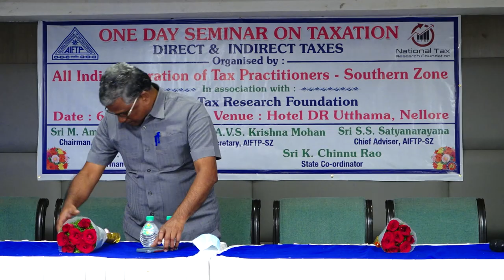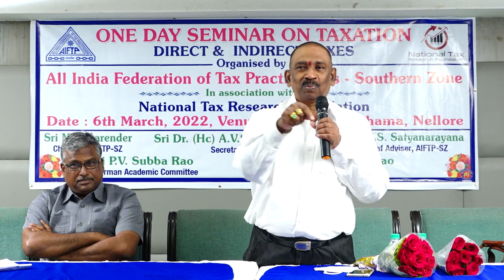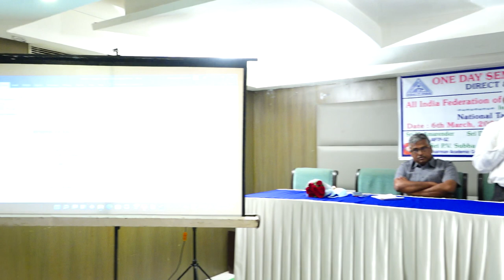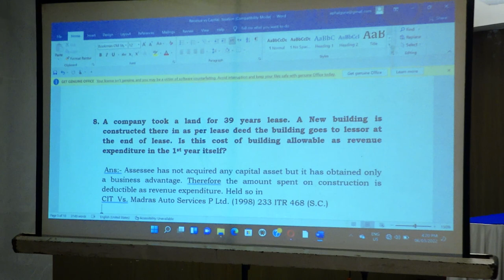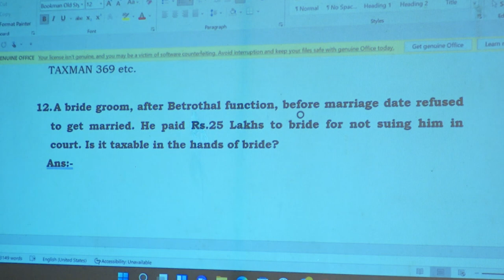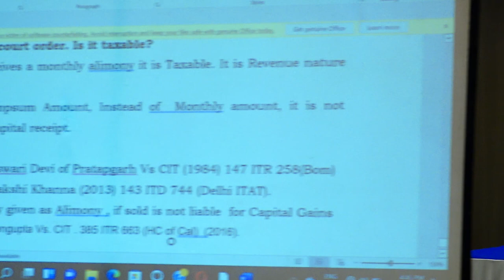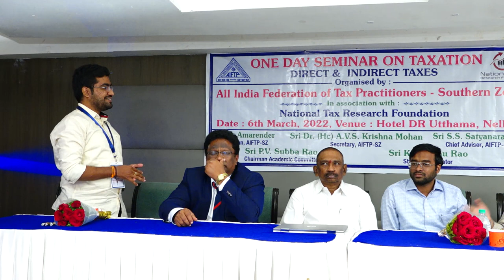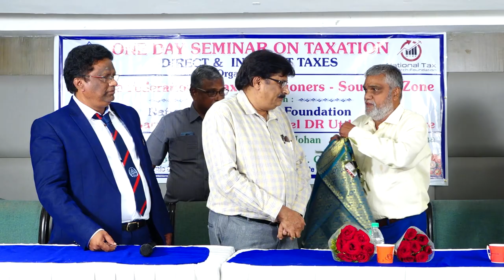Income Tax చట్టం క్రింద Revenue Vs Capital Expenditure గురుంచి సంపూర్ణ వివరణ || PART-2 || AIFTP